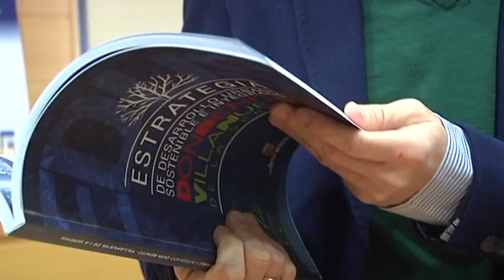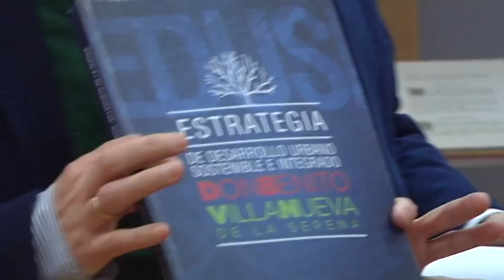Hasta 15 millones de euros de Fondos Feder podrían recibir Villanueva de la Serena y Don Benito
A través de la Estrategia Urbana Don Benito Villanueva, que contempla proyectos hasta 2035

La Estrategia Urbana Don Benito Villanueva de la Serena ha dado un importante paso más al presentar la documentación necesaria para optar a recibir en los próximos años 15 millones de euros procedentes de Europa. Un proyecto conjunto que supone en palabras del alcalde de Villanueva de la Serena y vicepresidente de la Mancomunidad Don Benito-Villanueva, Miguel Ángel Gallardo, una experiencia única de conurbanción en España, y que tanto promulga Europa.

El análisis realizado en esta Estrategia se prolonga hasta el año 2035, aunque la primera fase va hasta el 2022 y en ella se plasma cómo se quiere afrontar el desarrollo conjunto de ambas poblaciones, sin olvidar sus particularidades. A esta cuantía de 15 millones de euros que llegarían de Europa vía Fondos Feder, habría que sumarle el 20% que deben aportar los ayuntamientos, por lo que el importe final es de 17,8 millones de euros.

Gallardo destaca que ambas ciudades, conociendo sus debilidades, fortalezas y oportunidades que tienen, han sido capaces de poner en marcha acciones para lograr los objetivos marcados en los que siempre la prioridad, destaca, es beneficiar a los ciudadanos. Un proyecto, añade, que de no haberse unido ambas ciudades, no podría realizarse en esta cuantía a la que aspira la Estrategia Urbana. Cada ciudad podría obtener fondos Feder, pero en un importe menor.

Hasta ahora, señala Gallardo, ambas ciudades han trabajado de forma separada y ahora se ha optado por tejer un proyecto común, reactivar la Mancomunidad Don Benito-Villanueva, que se creó hace 20 años pero que en realidad nunca funcionó pero que permite tener el espacio jurídico. Para desarrollar este importante proyecto, se ha optado por reactivarla y a través de ella elaborar el documento estratégico, necesario para poder tener estos fondos.

El alcalde de Villanueva ha querido destacar el trabajo llevado a cabo por los técnicos de ambos ayuntamientos, la empresa que ha elaborado el documento estratégico y también la participación ciudadana habida, tanto a título particular como a través de colectivos y asociaciones.

Gallardo ha sido crítico con la postura del PP que podría haberse subido al carro de este proyecto conjunto y no sólo no apoya el proyecto, que podría ser comprensible ya que podría tener otro; "si no que además ni siquiera han apoyado la petición de los fondos, se abstuvieron en el proyecto y en la solicitud de la convocatoria, por lo que si por el PP fuera, no recibiríamos Fondos Feder".

En definitiva, de lo que se trata, añade, es de establecer cómo se debe funcionar en el futuro, "dejar de mirarnos de espalda y caminar primero de forma paralela pero juntos, y después unidos". Eso no quiere decir que haya diferencias, que las habrá, subraya, "pero con diálogo, consenso y con el objetivo común del máximo beneficio para la ciudadanía; se conseguirán importantes logros".